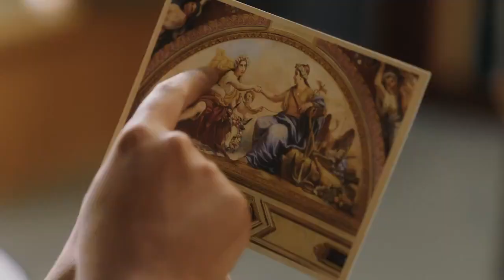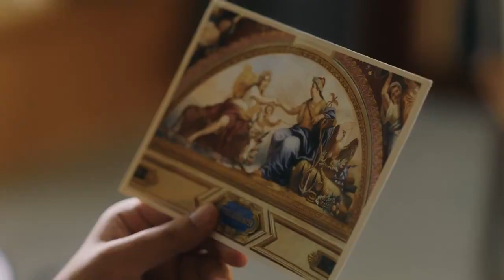🌀 AlterEgo Unveils the World's First “Almost Telepathic” Device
The MIT-born startup AlterEgo has introduced a groundbreaking wearable — a new type of interface that lets you communicate silently, at the speed of thought

The device picks up subtle neuromuscular signals that your brain sends to your speech system *before* you even say anything out loud.

A neural network decodes these signals into words in real time, filtering out noise and adapting to your unique patterns 🤖

They claim it doesn’t *read your thoughts*, but captures only what you consciously intend to say (which raises the intriguing question: how is that intent even formed? ⚙️ )

Here’s what you can do with it:

🔹 Type using "thought-power" — no keyboard needed
🔹 Browse the internet and control apps silently
🔹 Ask questions about your surroundings
🔹 Hold quiet conversations with other users